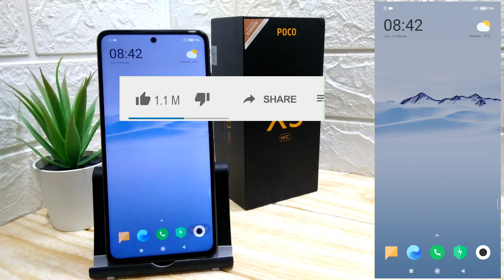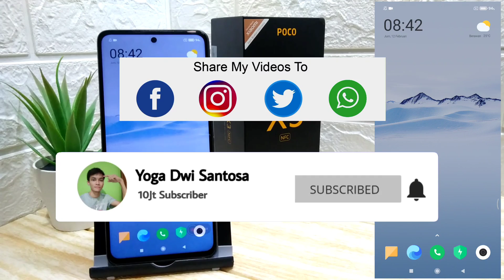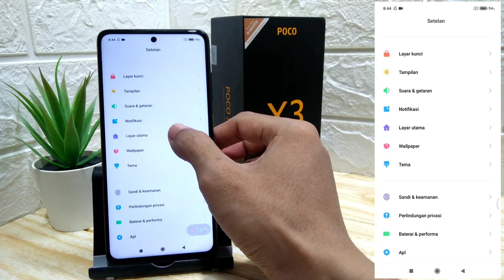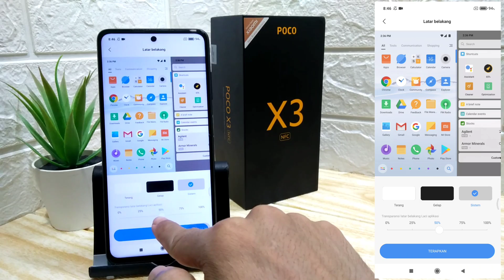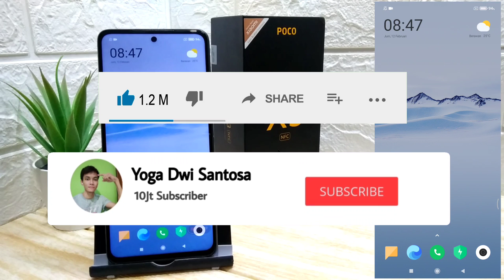Cara Merapikan Icon Apk Agar Jangan Ada 2 Di Poco X3 Nfc